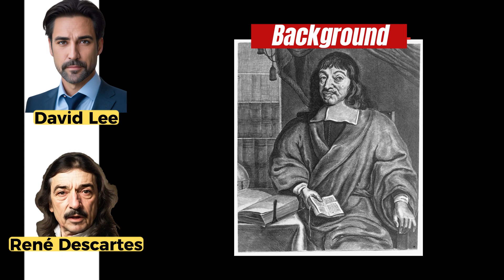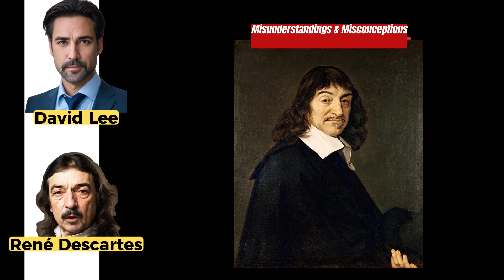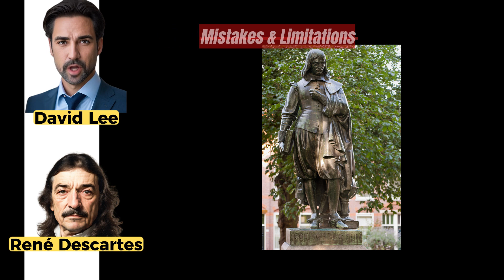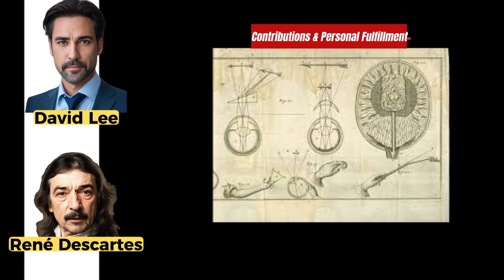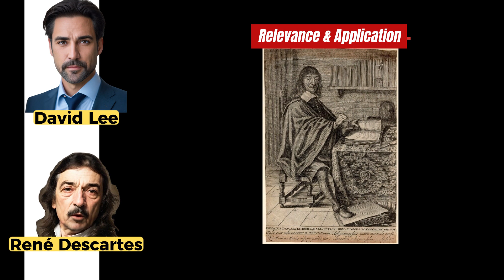The Wisdom of René Descartes: Navigating Complexity with Clarity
Step into the intellectual realm of one of history's greatest thinkers, René Descartes, as we embark on a captivating exploration of his profound ideas and timeless wisdom. In this thought-provoking video, we delve into the mind of Descartes, unveiling the philosophical and scientific revolution he ignited.

Join us on a fascinating journey as we unravel Descartes' groundbreaking concept of "Cogito, ergo sum" ("I think, therefore I am"), which forever transformed our understanding of self and existence. Discover the profound implications of this powerful phrase and how it revolutionized the philosophical landscape.

As we navigate through Descartes' influential works, such as "Meditations on First Philosophy," we confront the criticisms and misconceptions that have arisen over time. Gain insights into his responses to skeptics who argue against his theory of mind-body dualism, and witness his ability to defend and refine his ideas with remarkable clarity.

In addition to his philosophical endeavors, Descartes' profound contributions to mathematics and science are also spotlighted. Discover one particular mathematical insight that fascinated him the most, revealing the interdisciplinary nature of his intellectual pursuits.

Through reflection on Descartes' enduring legacy, we examine how his philosophies continue to guide and inspire us in navigating the complexities of the modern age. Gain valuable insights that can shape our thinking, foster critical inquiry, and unlock new avenues of understanding in our ever-evolving world.

Prepare to be captivated by the wisdom and intellectual brilliance of René Descartes, as we unlock the mind of a visionary who forever reshaped the foundations of knowledge and left an indelible mark on human thought.